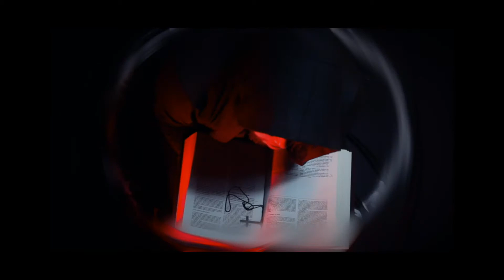S. Jordan - Sweet Dreams (Marilyn Manson) Cover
Marilyn Manson Classic Sweet Dreams.